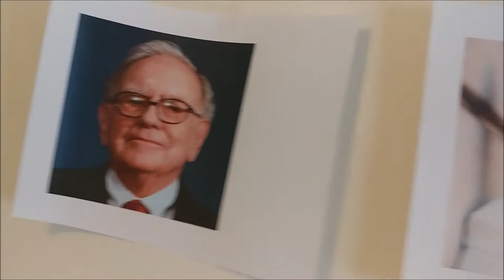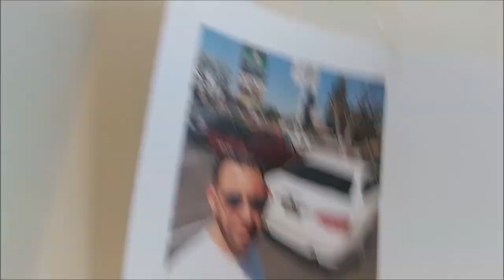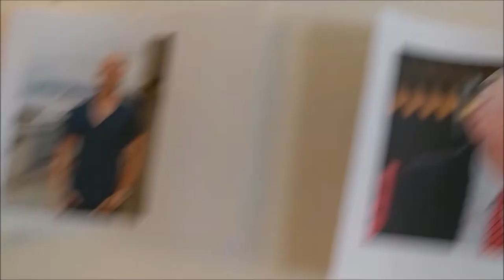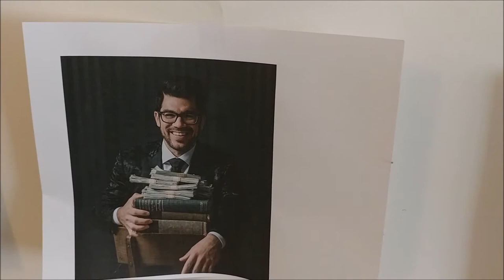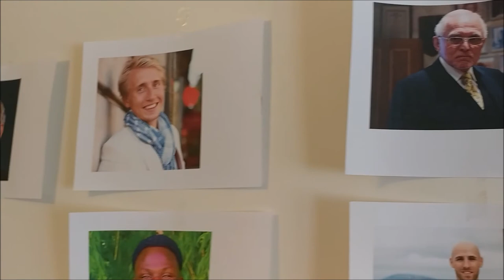sucess tip#1 Heros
It is important to have heroes. They inspire us. They motivate us. On the other hand in the end we must create our own legacy.